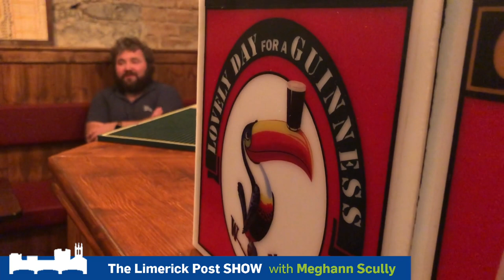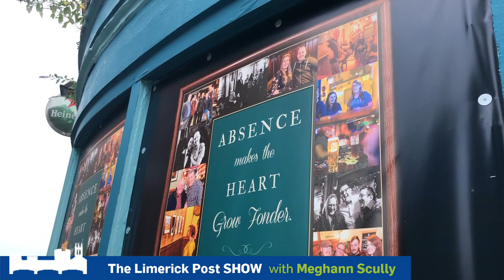Limerick Post Show | Mother Mac's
The Limerick Post Show with Meghann Scully

She caught up with Mike in Mother Macs pub to chat about the wet pubs in Ireland not re-opening yet, the effect it has had and the support publicans need